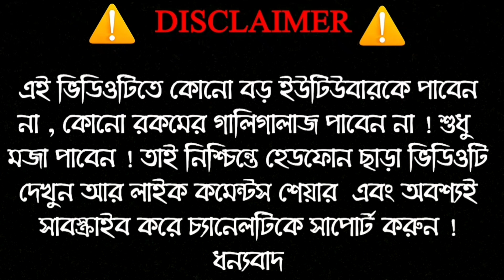Amar Notun Gari Badam Kaku New Song | Bhuban Badyakar New Song | Amar Notun Gari By Vuban Badyakar